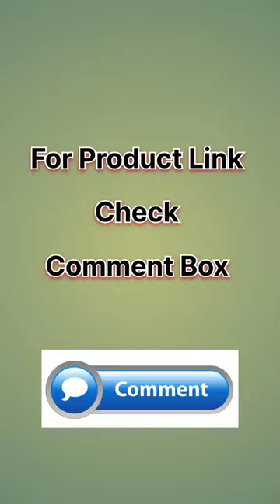Bajaj 17L Solo Microwave Oven .